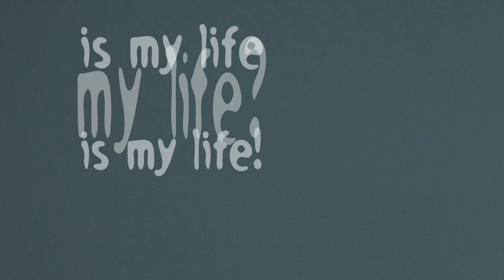Is my life my life? Is my life! Efilymsi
Full-length video to accompany 'Is my life my life? is my life!' by Keef Chemistry, from beginning to end and back again